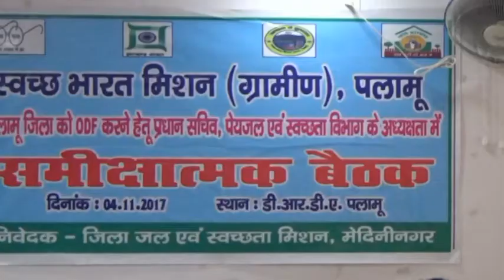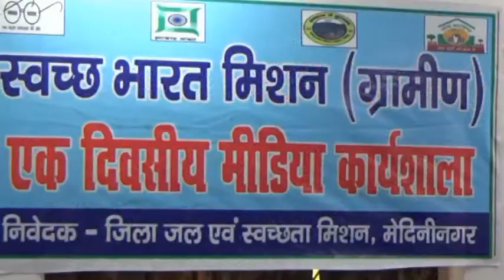राज्य को ओडीएफ बनाने में जनसहभागिता जरुरी -एपी सिंह ,प्रधान सचिव,पेयजल एवं स्वच्छता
स्वच्छ भारत मिशन और यूनिसेफ  ने प्रेस वार्ता कर दी जानकारी